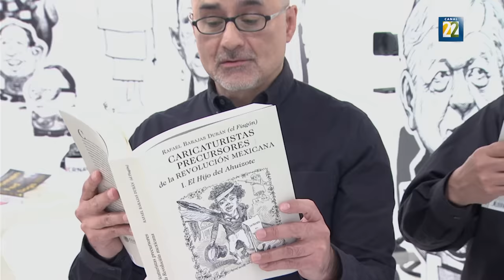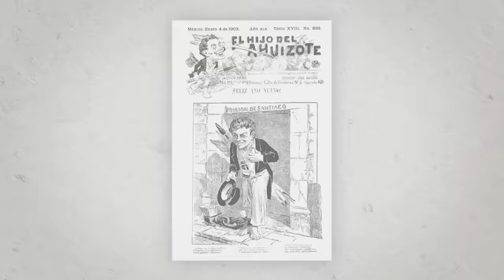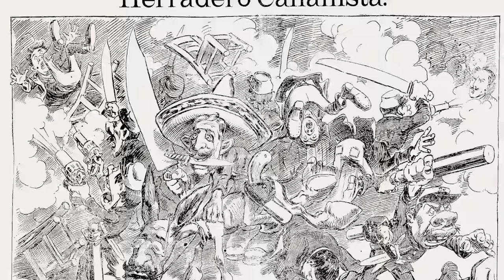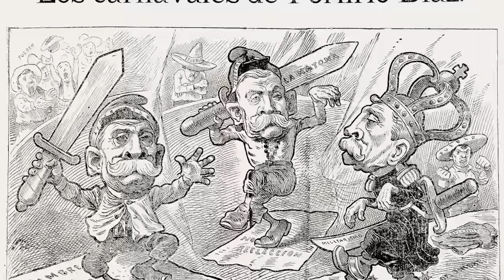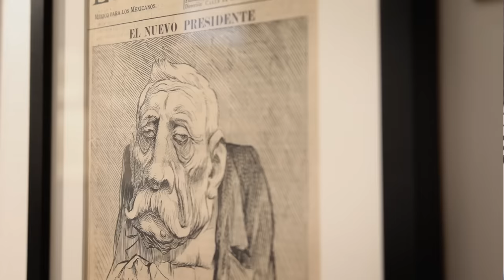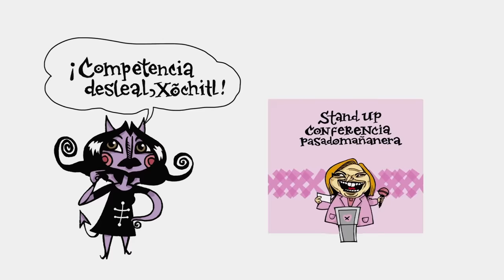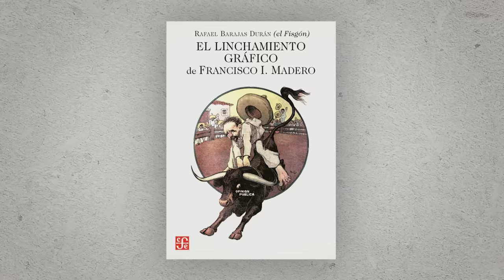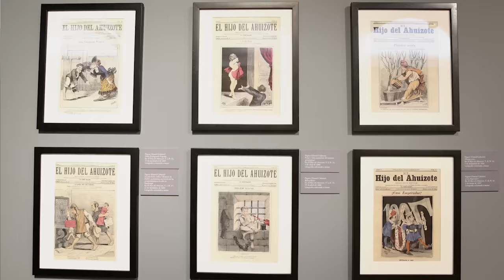Chamuco TV. Rafael Barajas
En esta emisión de Chamuco TV hablamos de caricatura política a través de El Hijo del Ahuizote, Caricaturistas precursores de la Revolución Mexicana; y para ello nos acompañamos, por supuesto, de El Fisgón.